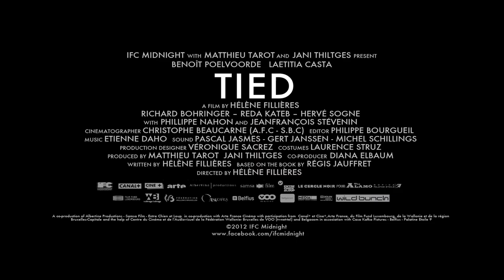Tied Official Trailer 1 (2013) - French Drama HD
The Banker meets the Young Woman one spring evening. He is a man of enormous power and wealth. That night she becomes his mistress. Together they enter a world of endless erotic desire -- the desire to screw and be screwed, to possess and to be possessed, to be forced past all limits. To submit and to dominate. Their games grow ever wilder, ever more dangerous. Day by day, night after night, they are consumed. One by one, all boundaries are destroyed. The Husband looks on passively. The Banker gives her a gun and teaches her to shoot. The Young Woman is a willing pupil. She provokes him into abuse and humiliation. Their hunger is insatiable. He promises her a million dollars -- then rejects her -- and the deadly bond between them is sealed.